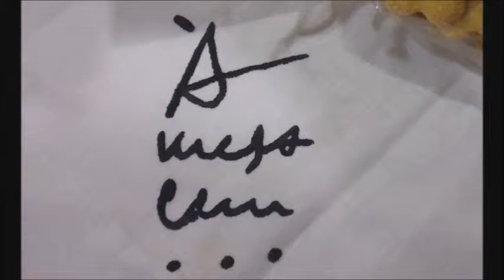Promo À Mesa Com Montse Valije Martinez 13 Nov 2015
Rádio Antena Minho

"À Mesa Com ..." Conversas com paladar de música à hora do almoço com Rui Alberto Sequeira e Agostinho Peixoto, esta semana como convidada Montse Valije Martínez, Sommelier e Viticultora das Rías Baixas, Galiza , sextas-feiras e domingos entre as 13 e as 14 horas.